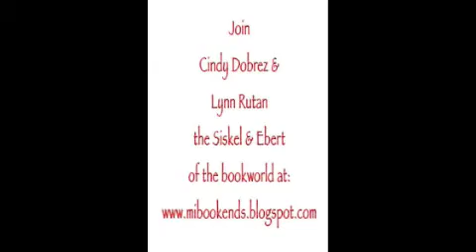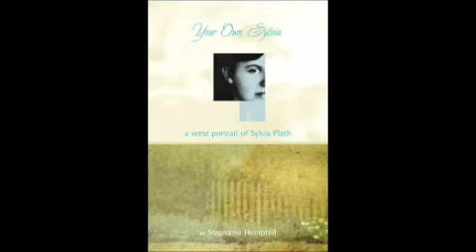Poems with Stephanie